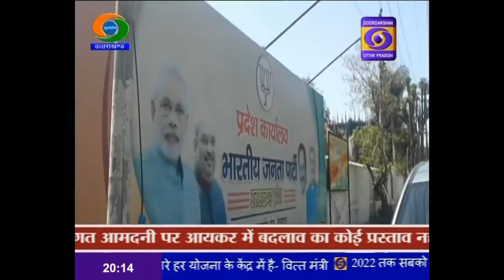Uttarakhand Samachar।। 08:00 PM , 05 July 2019